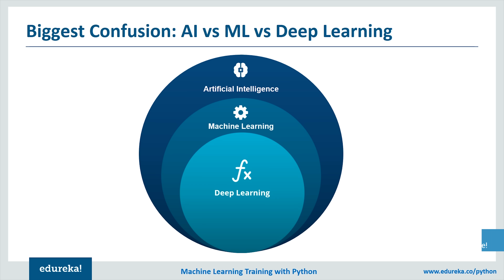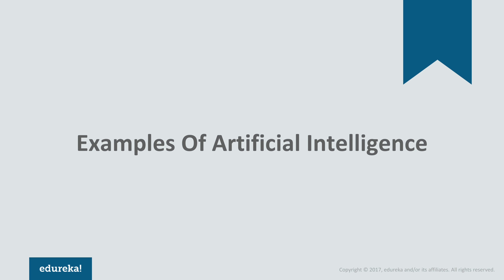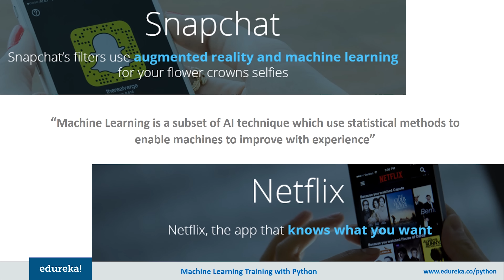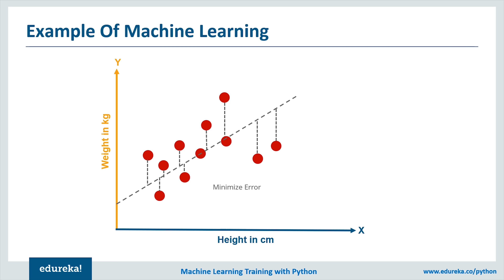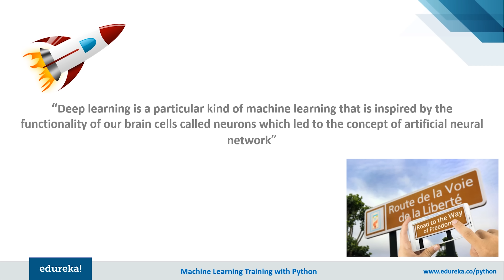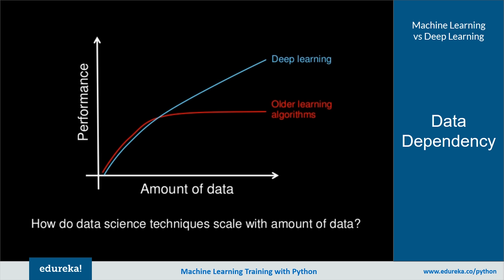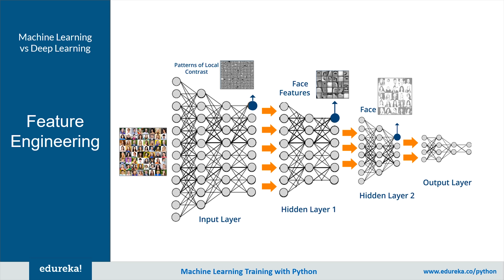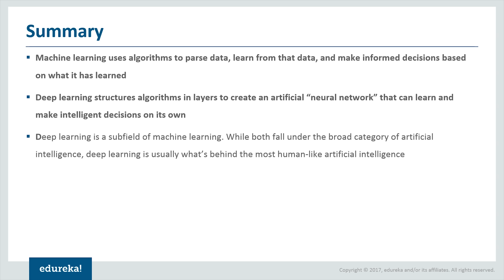AI vs Machine Learning vs Deep Learning | AI vs ML vs DL - Differences Explained | Edureka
This Edureka Machine Learning tutorial (Machine Learning Tutorial with Python Blog ) on "AI vs Machine Learning vs Deep Learning" talks about the differences and relationship between AL, Machine Learning and Deep Learning. Below are the topics covered in this AI vs ML vs DL tutorial

1. AI vs Machine Learning vs Deep Learning
2. What is Artificial Intelligence?
3. Example of Artificial Intelligence
4. What is Machine Learning?
5. Example of Machine Learning
6. What is Deep Learning?
7. Example of Deep Learning
8. Machine Learning vs Deep Learning

🔴 Edureka Training and Certifications

Edureka's Python Online Certification Training will make you an expert in Python programming. It will also help you learn Python the Big data way with integration of Machine learning, Pig, Hive and Web Scraping through beautiful soup. During our Python Certification training, our instructors will help you:

1. Master the Basic and Advanced Concepts of Python
2. Understand Python Scripts on UNIX/Windows, Python Editors and IDEs
3. Master the Concepts of Sequences and File operations
4. Learn how to use and create functions, sorting different elements, Lambda function, error handling techniques and Regular expressions ans using modules in Python
5. Gain expertise in machine learning using Python and build a Real Life Machine Learning application
6. Understand the supervised and unsupervised learning and concepts of Scikit-Learn
7. Master the concepts of MapReduce in Hadoop
8. Learn to write Complex MapReduce programs
9. Understand what is PIG and HIVE, Streaming feature in Hadoop, MapReduce job running with Python
10. Implementing a PIG UDF in Python, Writing a HIVE UDF in Python, Pydoop and/Or MRjob Basics
11. Master the concepts of Web scraping in Python
12. Work on a Real Life Project on Big Data Analytics using Python and gain Hands on Project Experience

Programmers love Python because of how fast and easy it is to use. Python cuts development time in half with its simple to read syntax and easy compilation feature. Debugging your programs is a breeze in Python with its built in debugger.

Customer Review

Sairaam Varadarajan, Data Evangelist at Medtronic, Tempe, Arizona: "I took Big Data and Hadoop / Python course and I am planning to take Apache Mahout thus becoming the "customer of Edureka!". Instructors are knowledge... able and interactive in teaching. The sessions are well structured with a proper content in helping us to dive into Big Data / Python. Most of the online courses are free, edureka charges a minimal amount. Its acceptable for their hard-work in tailoring - All new advanced courses and its specific usage in industry. I am confident that, no other website which have tailored the courses like Edureka. It will help for an immediate take-off in Data Science and Hadoop working."